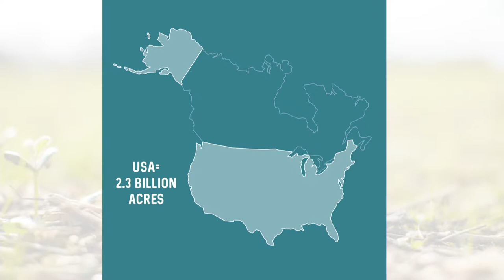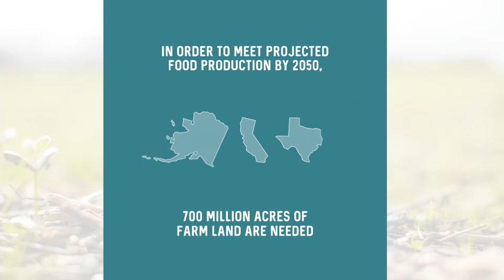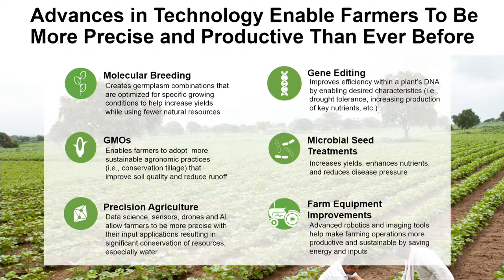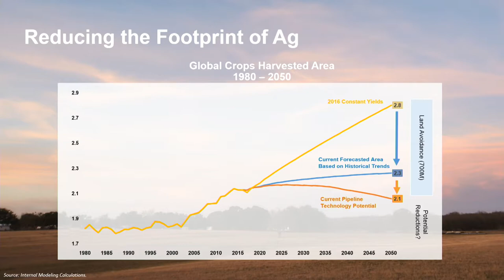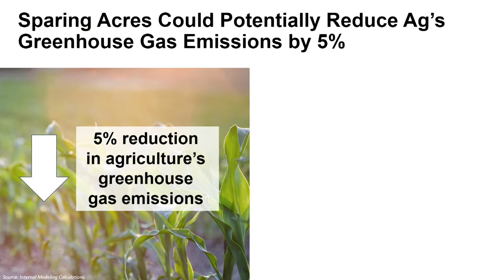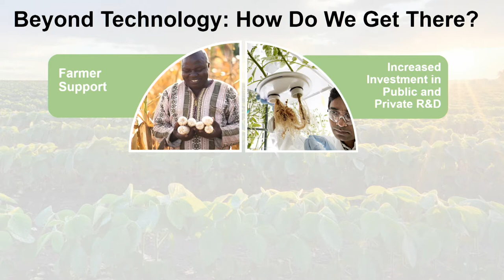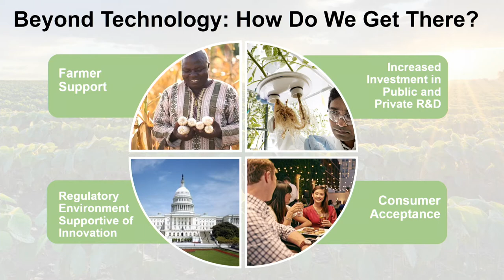2018 Borlaug Dialogue: Dr. Robert Fraley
Dr. Robb Fraley—2013 World Food Prize Laureate